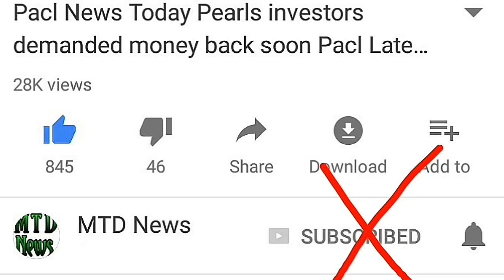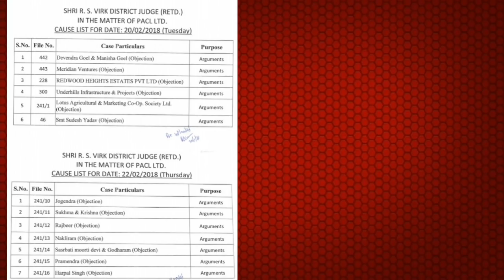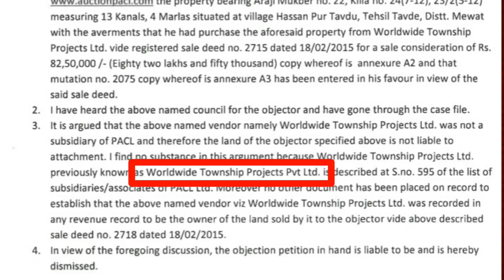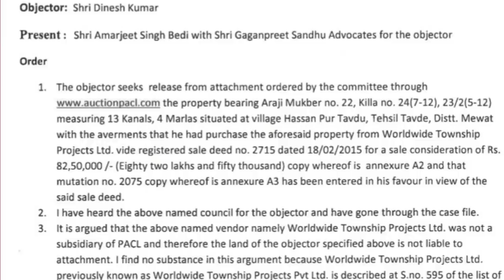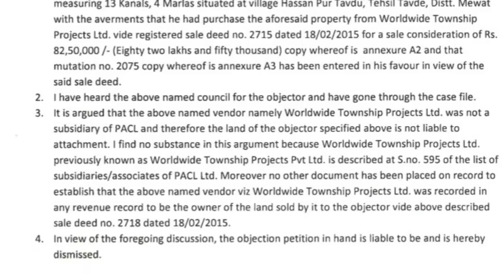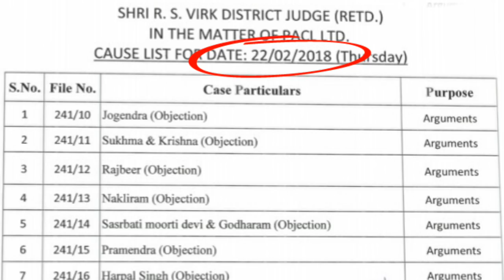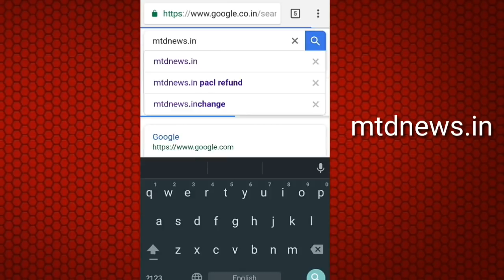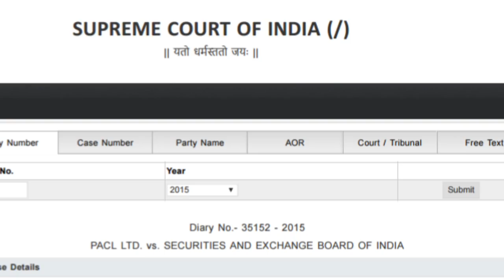PACL News जानिए क्या सुनवाई हुई सुप्रीम कोर्ट में और कब तक निवेशको का पैसा मिलेगा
Hello friends, Dev Kumar welcomes all of you friends in your own MTD news channel, as you all know that on February 5, the Pearls case was heard in the Supreme Court!
Friends know some important facts about the Pearls case! And friends, in this video you will find out why the Supreme Court is repeatedly giving date to date and why it is taking so much time to get your money so friends can see this video please you full or else what will happen in friends pacl case How long will it take for investors to get money
 If you do not know it, then join hands with you
Friends, you will be seeing from the last several days, the date of hearing of the Supreme Court was changing before 26 February, then again on February 13, then on February 5 and now seven February so friends date
Will keep changing but the decision will not come because friends will be thinking that if the Pearls case hearing is on February 5, then some important decision will be taken in the interest of the investor!
I was thinking this before, but when I came to know about it well, it was found that this hearing is happening due to some other reason! Friends this case is pacl vs sebi but friends
Oddments have been raised by thousands of people in the case of those who have a debate in the Supreme Court. The friends who have now been hearing on February 5 debate between Sebi and Perls Company
Rather, the people who took the object in this case have taken place between SEBI and those people!
Friends, you might be thinking that this is the people who are picking up the object as you would be looking at our screen
This list is the list of all the subjects. Friends, you may be thinking that this objector is an angle and why the object is raised and friends will be able to harm you from lifting these people's objectives.
This will also find out in the video